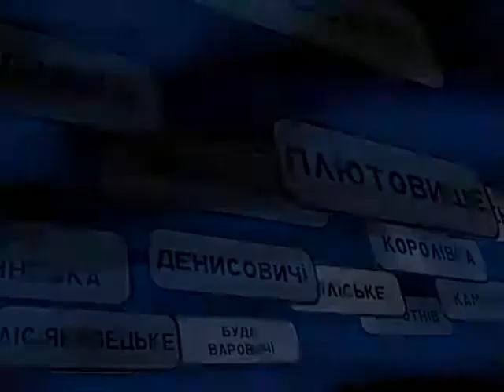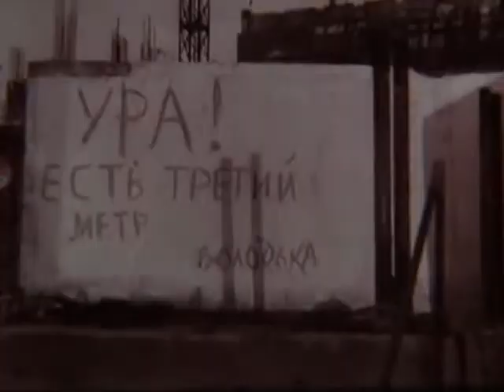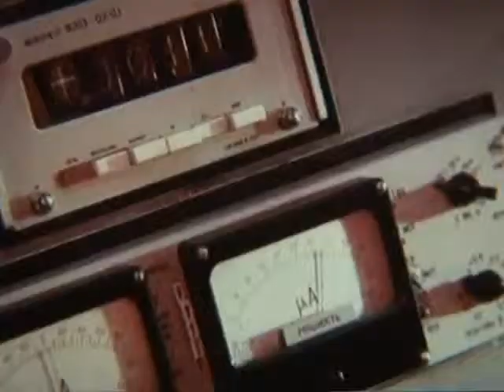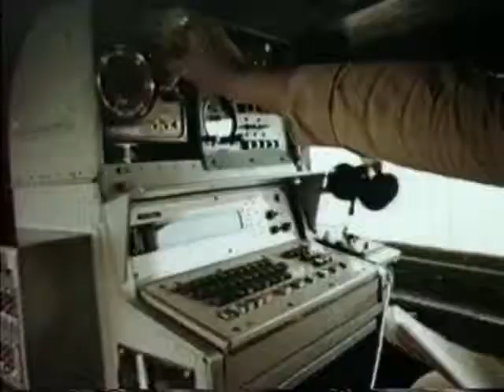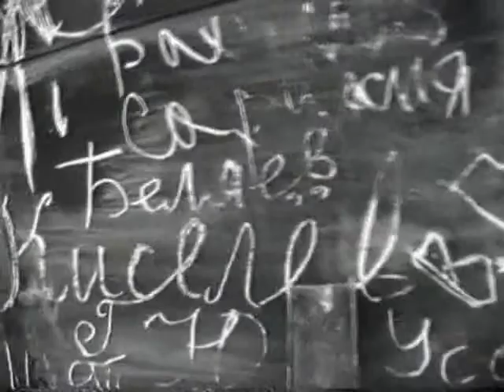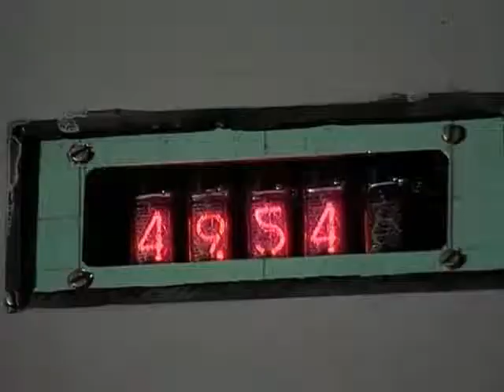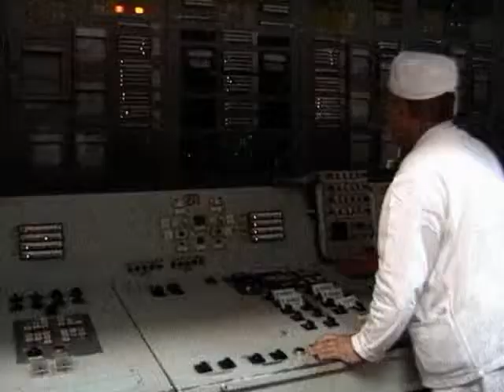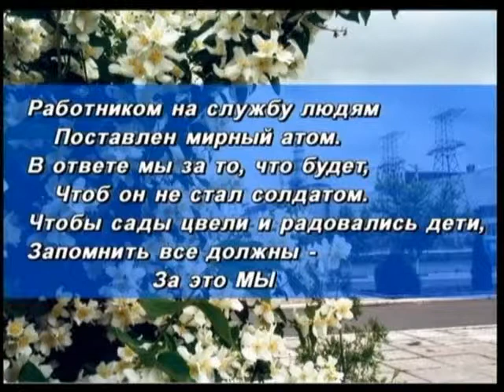Ночь длинною 20 лет